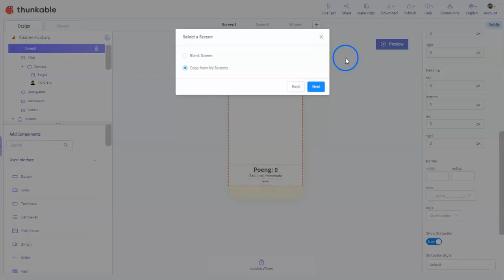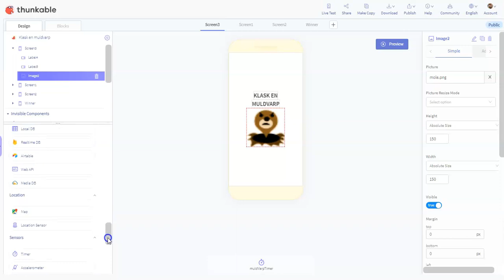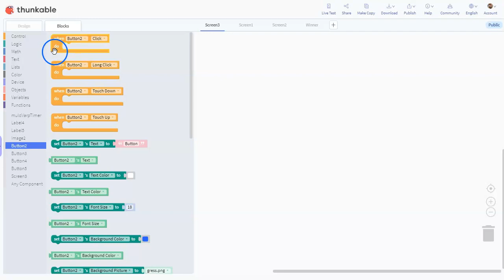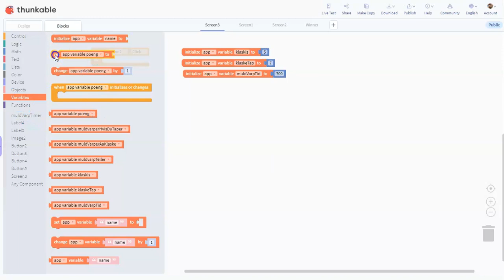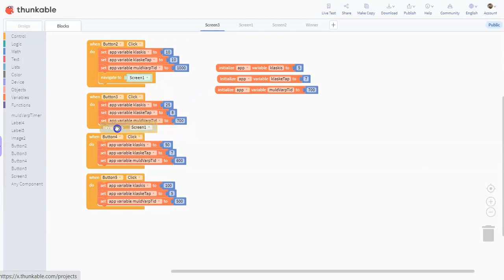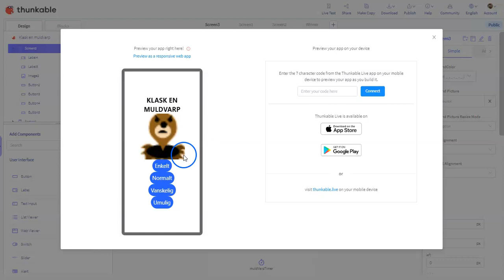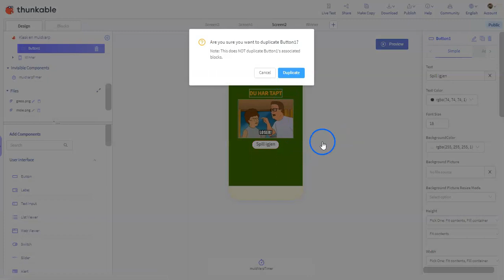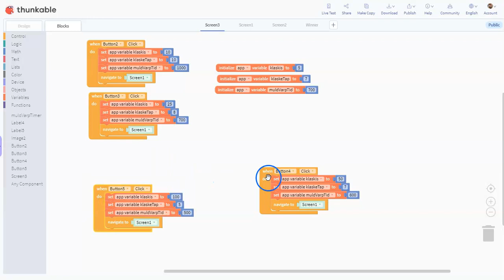05 Nivåer i spillet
Frivillig tillegg: Hvordan legge til en startskjerm hvor du bestemmer nivåer i spillet 'Klask en muldvarp' med Thunkable X